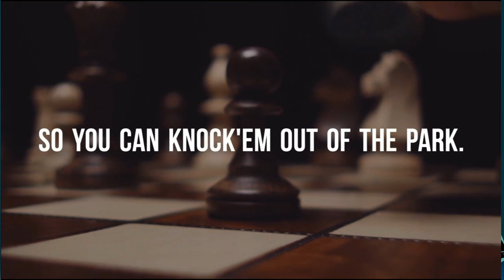The psychology behind conversions (The emotions of marketing), Myron Allis, Guest in I'm That Geek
Join is on May 28th to talk F2F with Myron Allis and me Yifat Cohen about The psychology behind conversions (The emotions of marketing).

Shared human behaviors is the cornerstone of humanity. It is what helps us find love, friends, and a place that we are accepted. Using psychographics to create a targeted group of potential leads allows us to craft a specific message for marketing. With the end goal being sales, sign ups, voting, etc.

When you can share a message with your audience that is targeted to their real world experiences you create a connection with you and the audience members on an individual level that starts to create an emotional connection. We have all been moved to tears by a fictional character in a movie or a tv show. This is because we related with the character and what they are going through. We have formed a connection with a person that was created in the writers head and brought to life by the actor. By using the specific traits that make up a person we can tailor our message to them so that they will take any action we would like.

On the unpredictable road of entrepreneurship, it can be immensely helpful to receive guidance and advice from those who have traveled those roads already.

Their experiences, distilled into teachable information, can help the rest of us avoid common pitfalls. Although their advice should be treated as a source of inspiration and not prescription, you can avoid a lot of useless theory by listening to those who are doers, not simply dreamers.

I enjoy finding hidden gems of this sort of information, and when I do, I bring them here so that you can hangout with world-renowned business leaders doling out straightforward, honest advice on matters that matter to YOU.

To me, Hangouts are all about real time engagement and they don’t mean much as a one way conversation. As time permitting, I’ll be sharing your comments and questions during the hangout, even if you didn't make it into the film strip.